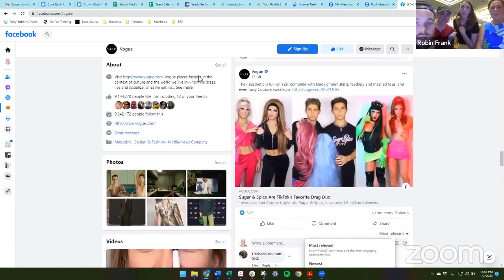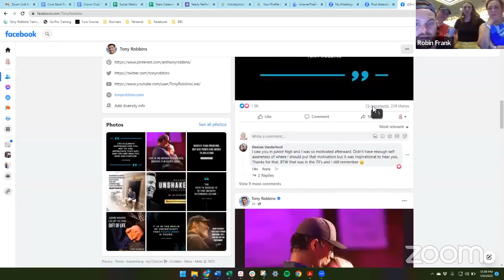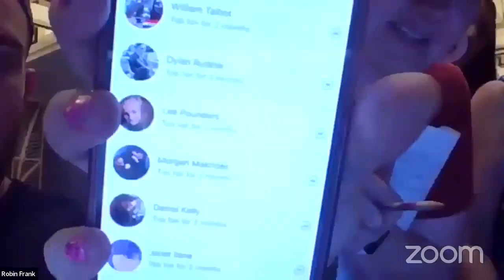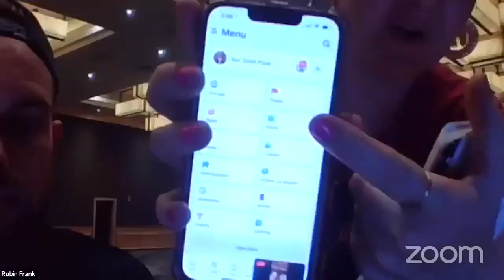90 Day Social Media Run - Day 8 - Lead Gen - FB Top Fans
2 Types of Lead Gen:
Action
Attraction

Today, we are focusing on ACTION.

Find. Add. Message. (FAM)

Search for an influencer, Facebook business page, or Facebook group that has your dream:
-Customers
-Followers
-Team member

Find a comment from someone who is a Top Fan. Click on the Top Fan badge to see a list of all top fans.
1.Find someone & click on their profile
2.Add them as a friend
3.Message them

FAM Script Example:
“Hey (name). I loved a comment you made on (group or page) and saw you were a top fan so I had to reach out. I’m thinking of going to UPW this year, have you been?”
Always tell the person how you found them and end with a question!
Hack 1: Message someone again when they accept your friend request to make sure your message goes to their inbox this time.
Hack 2: Become a top fan of the pages, so other people see you are also a top fan. Facebook will notify this person that you sent them a message, instead of your message going to their spam folder.

DAILY DARE (HOMEWORK):
Establish 1 page that has your dream customer, follower or team member.
Set a timer for 15 mins. Contact as many people that have a top fan badge as possible in those 15 mins.

Level 2 Assignment: Establish 50 pages or groups that have your dream customer, follower or team member.